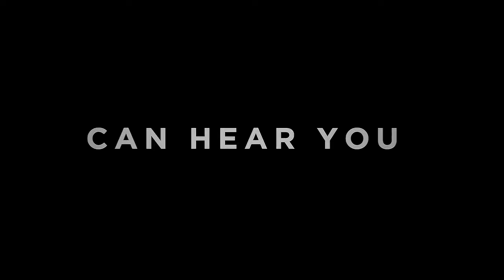Чужой: Ромул | Официальный трейлер